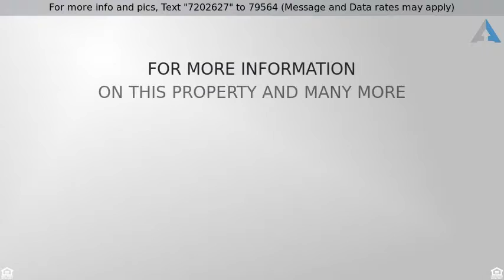Priced at $189,900 - 4123 Browning Avenue, Colorado Springs, CO 80910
Single Family - Colorado Springs, CO

Beautiful Turn Key Home With A Large Backyard And Idyllic Landscaping In The Front. Plenty Of Room To Entertain On The Large Patio Which Offers Plenty Of Privacy With An Ample Amount Of Tree Coverage. Inside You Will Find An Updated Kitchen Offering A Breakfast Bar,Stainless Steel Appliances And Tile Throughout. The Master Is Located Upstairs With An Additional Two Bedrooms And A Full Bath Which Has Been Completely Remodeled . Downstairs Offers A Large Family Room,Guest Bedroom And Another Completely Updated Bathroom.